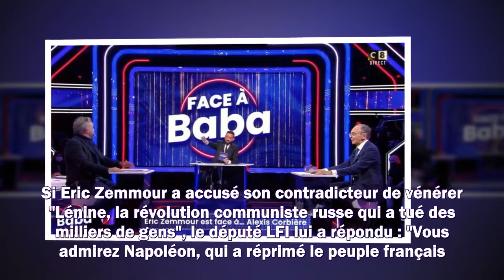"Inculte", "Ignorant", "Redescendez un peu" : gros clash entre Alexis Corbière et Eric Zemmour